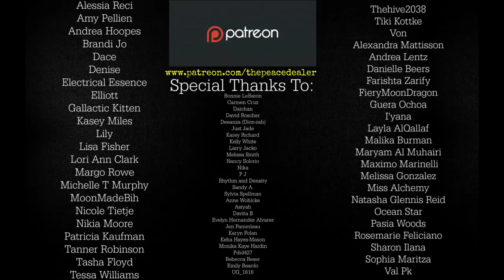Are You An Alien?